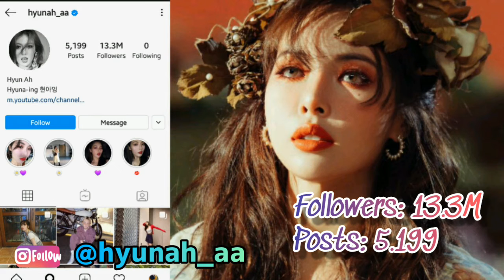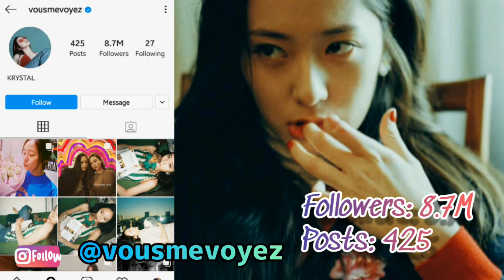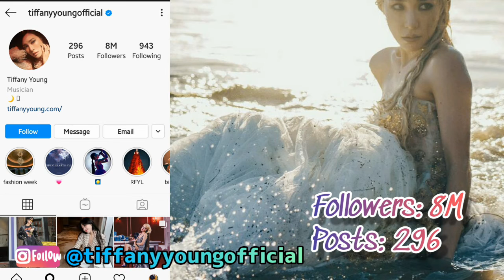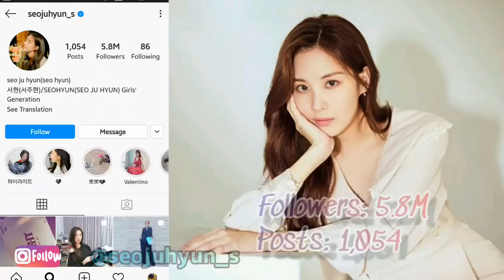Top 20 Most FOLLOWED Female Kpop Idol on Instagram (May 2020)